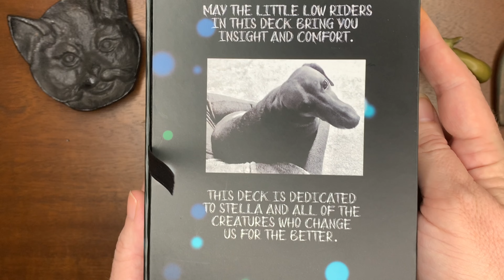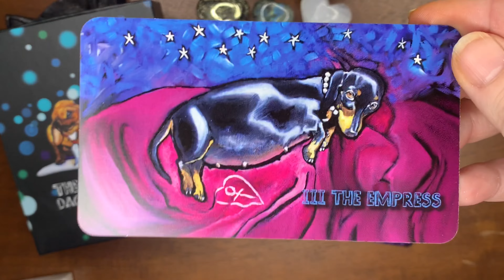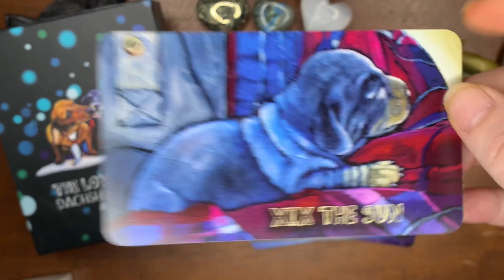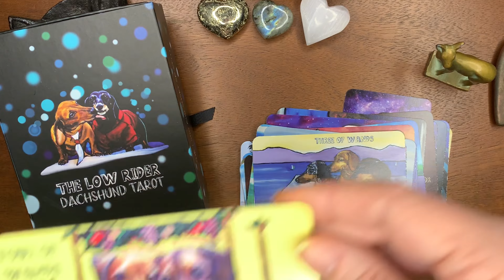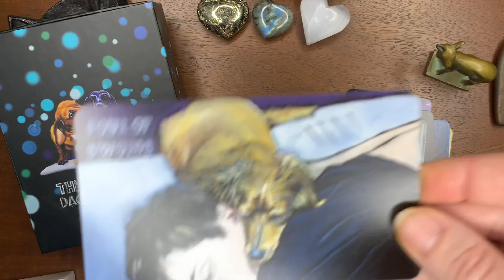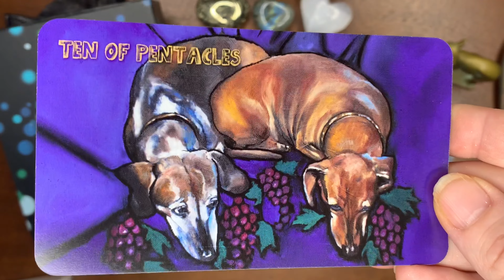The Low Rider Dachshund Tarot ~ Kickstarter Indie Deck Walkthrough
The Low Rider Dachshund Tarot ~ Kickstarter Indie Deck Walkthrough ~ My Tarot collection keeps growing! I truly love being a Tarot Collector and sharing my Tarot and Oracle Collection with you. You can find these beautiful cards at The website listed below. I post New Videos Weekly! I hope you Enjoy! - Lori

Instagram thetarotshelf